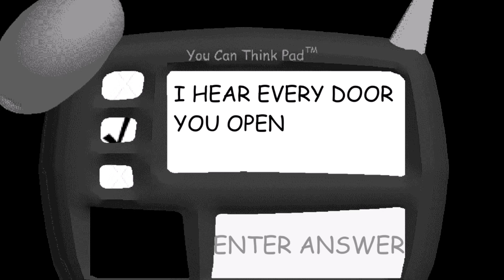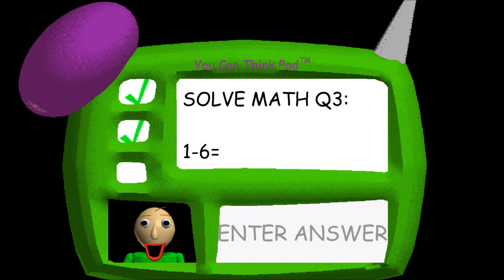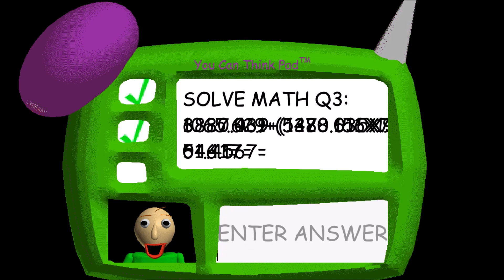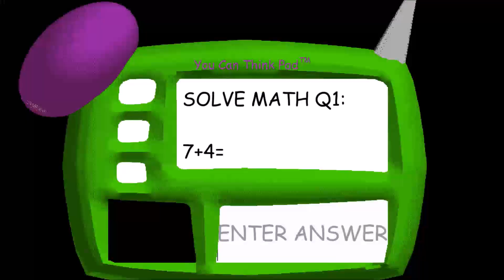【Baldi'sBasics】つるっぱげ鬼畜数学教師VS萌え声中学生 (Part.4)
かわいい？

【通知🔔ボタンをONにしたら最新動画の通知が行くよ】

使わないかもだけど良く使う
 ▼甘茶の音楽工房